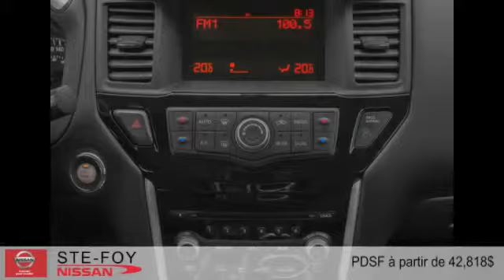Nissan Pathfinder Hybride 2015 à Ste-Foy (Québec, Beauport et Lévis)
Nissan Pathfinder Hybride 2015  à Ste-Foy (Québec, Beauport et Lévis) chez Ste-Foy Nissan [D2C-1755]